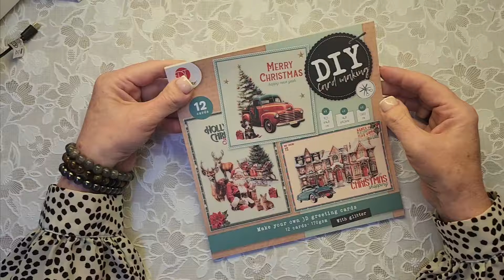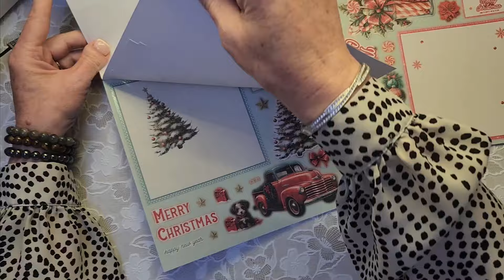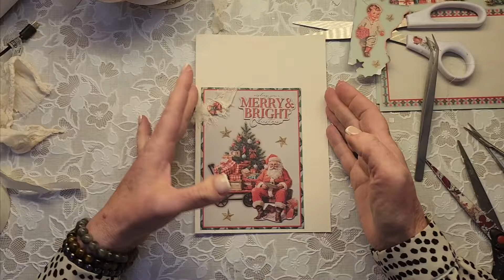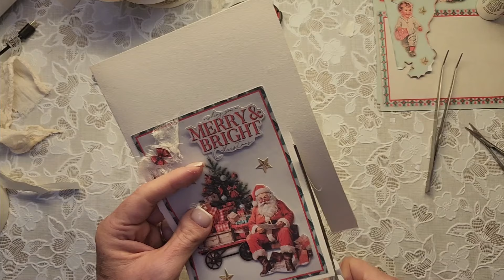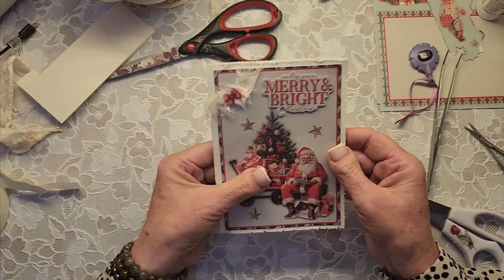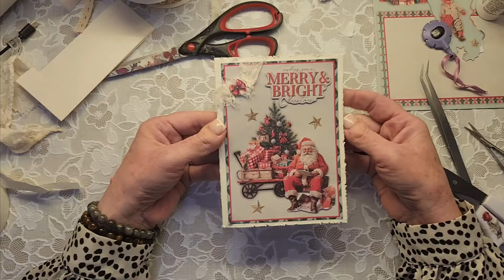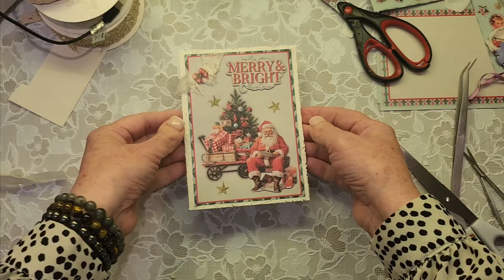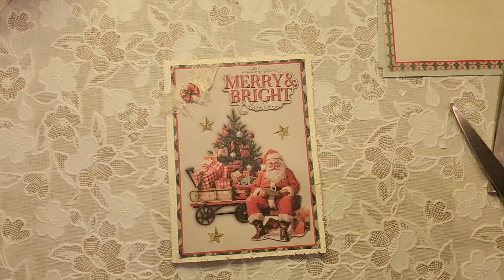tuto carte de Noël avec les blocs de action